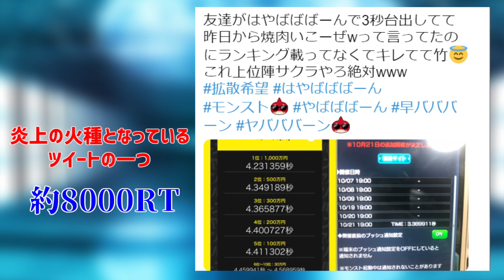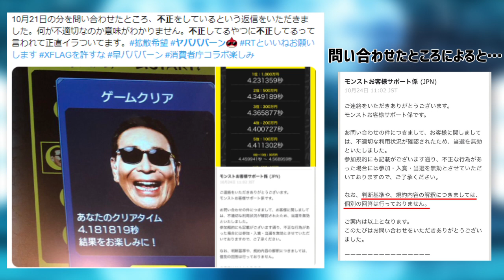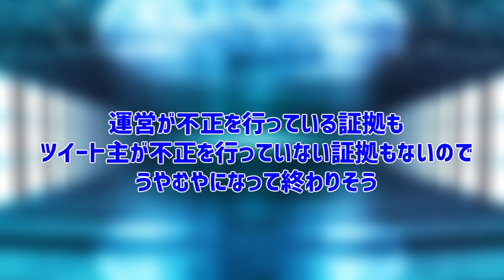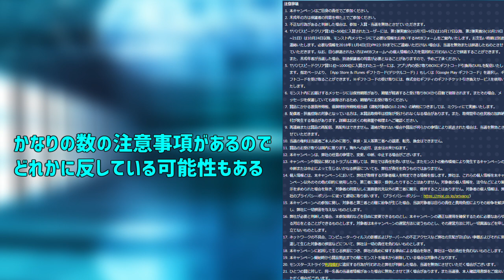【モンスト】早バババーンが炎上中でヤバババーンな件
お金は怖い

モンスト　モンスターストライク　ヤバババーン